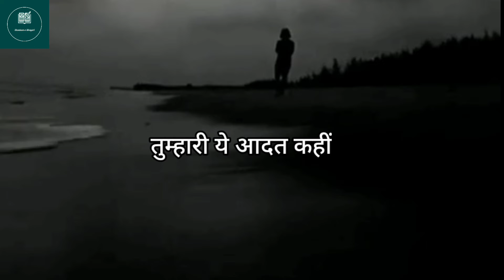आज उस की कहानियां है लेकिन वो नहीं||motivational quotes||heart touching || shayari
activities for students
Sandeep Maheshwari quotes
shayari status
shayari video
shayari song
shayari ringtone
shayari hindi
shayari sad
shayari gana
shayari attitude
shayari army
shayari attitude girl
a shayari status
a shayari babu
2 line shayari attitude
2 line shayari attitude girl
ahmad faraz two line shayari
two line attitude shayari
gulzar shayari hindi
gulzar shayari breakup
gulzar shayari broken heart
gulzar shayari bachpan
best gulzar shayari status
barish gulzar shayari
bewafa gulzar shayari

gulzar shayari copy paste
motivational quotes

motivational quotes attitude status
motivational quotes abdul kalam
motivational quotes and shayari

shayri ki dayri in hindi

sad shayri

shayri for love status

love shayri

attitude shayri

shayri status

motivational video

motivational songs

takla motivational speaker

motivational

motivational speech

motivational status

motivational song

upec motivational video

les motivational video

motivational shayari

status heart touching

love heart touching whatsapp status

sad status heart touching
sher shayari

tu shayar hai main teri shayari

motivational shayari

bangla shayari

ansh pandit shayari

teacher day par shayari